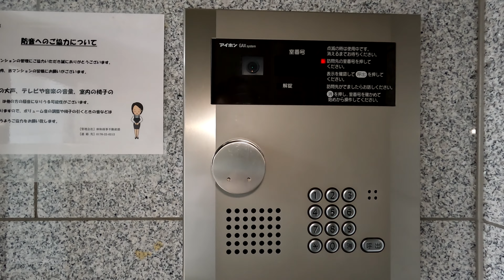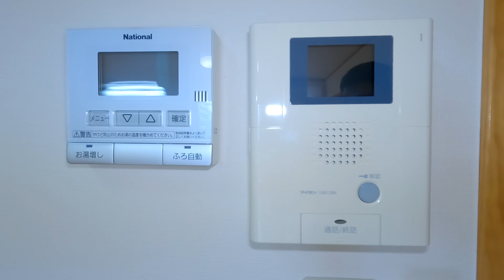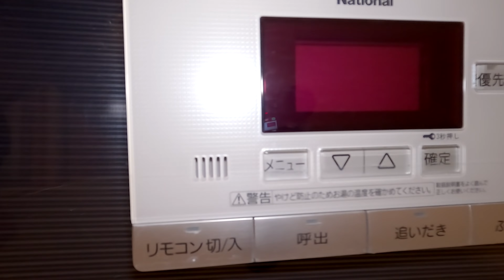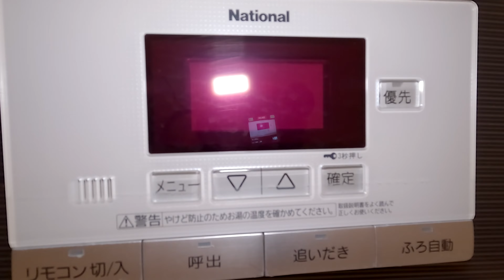ヒーローマンション八戸番町 302／青森県八戸市大字番町／2LDK 八戸不動産情報館｜八戸市の不動産なら八代産業株式会社 賃貸、土地、中古住宅、アパート、マンション等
【No.18242 マンション】★オール電化★ ヒーローマンション八戸番町 302
8463（ヤシロサン）で検索！

撮影機材
GoPro HERO10 Black撮影しています。
GoPro HERO10 Black
HERO10 & HERO9カメラメディアモジュラー
ゼンハイザー MKE 200